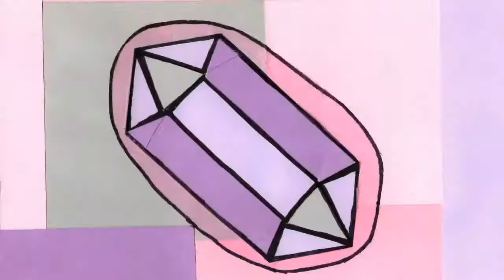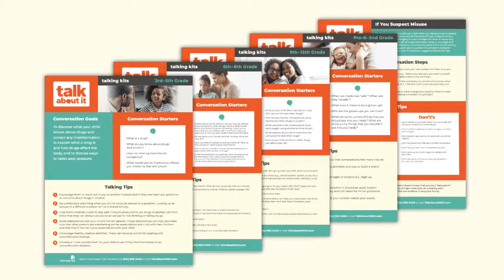Jacked! Panel Discussion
As part of Metro Theater Company’s commitment to build community dialogue around important ideas in its productions, MTC invites you to a Jacked! virtual panel discussion examining the ways in which addiction intersect with the lived experiences of young people in Missouri. The panel features PreventEd Executive Director Nichole Dawsey, Dr. Rachel Winograd from the Missouri Institute of Mental Health, playwright Idris Goodwin, MTC Artistic Director Julia Flood, and MTC Managing Director Joe Gfaller.